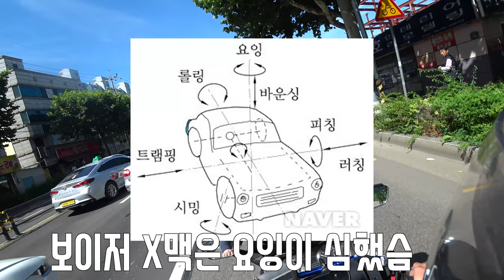포르자350 뜯어보고 까볼께요. 리뷰